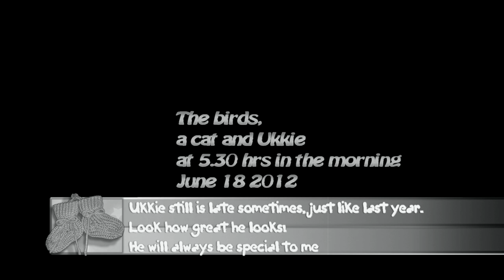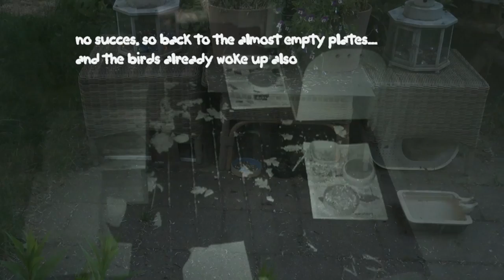UKKIE THE HEDGEHOG IN THE GARDEN AND BARN EARLY IN THE MORNING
He was the latest of them all this morning, and so all the food was gone, plates empty. So he was not that lucky, our Ukkie. But it is always such a joy to see him, and I don't get the chance often to see him in daylight nowadays. I dedicate this video in special to Lucy and Barend & Marleen, they helped me so much last year for let Ukkie survive, when I found him ill in our garden in the end of december 2010, and it was really a miracle that he has made it! Our little friend is still in the neighbourhood, and I must say, I was so happy to see him! He looks good... I will prepare the food early tonight, so that he has enough, when he is in time, this time, haha... You know, they don't like rain, and last night it was raining. Boefje even didn't show up, he doesn't like strange weather, and he is fat enough to survive a wintertime again now,... :-) Enjoy my little friend, wow, they he is so nice! :-)